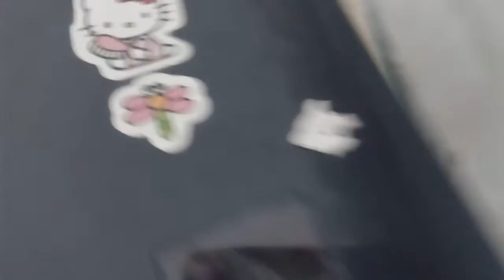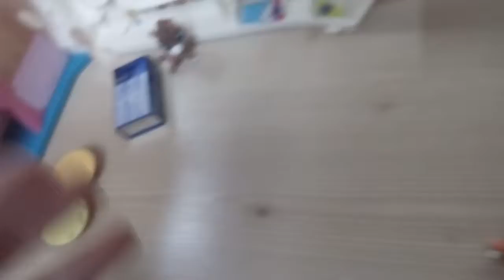LPS dovolená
LPS přišli na dovolenou